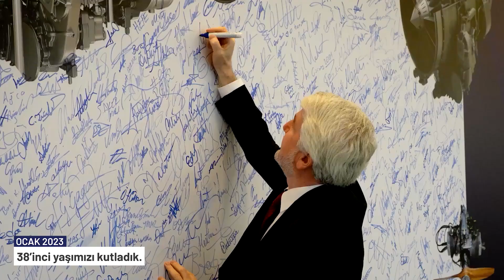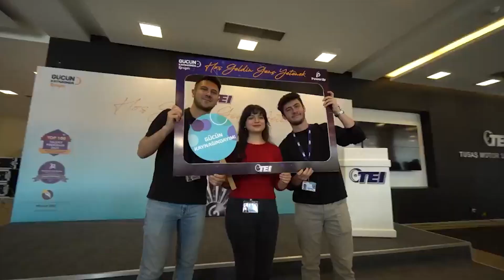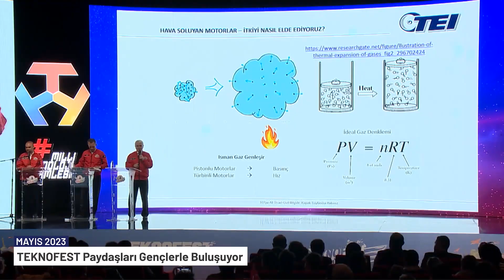Türkiye’nin havacılık motorlarını geliştiren TEI’de 2023 yılında öne çıkanlar